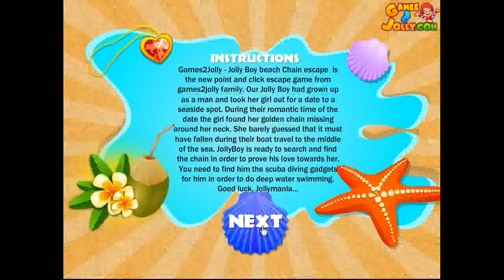Games2Jolly Jolly Boy Beach Chain Escape Walkthrough